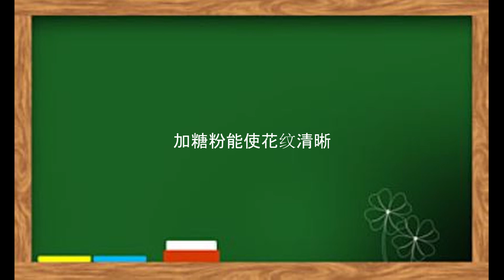曲奇饼 Savory Butter Cookies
食材：
无盐黄油 120克
低筋面粉或者中筋面粉 145克
糖粉 40-60克
鸡蛋 1